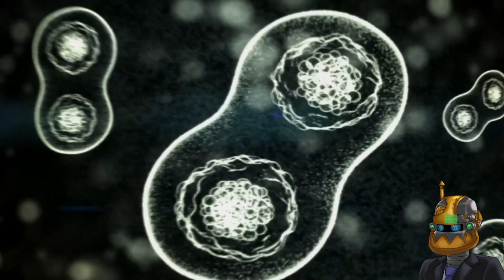Experiencing Halo CE with Steampunk Robot Jonborg part 1